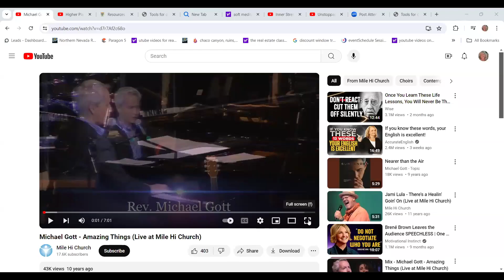Ascending to Higher Heights, Rev. Alexandra Musser, June 30, 2024